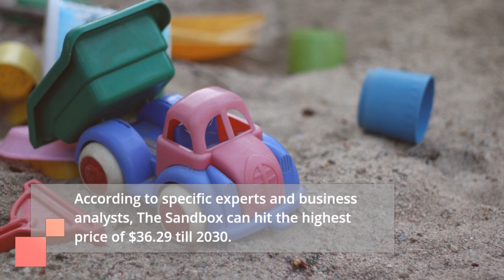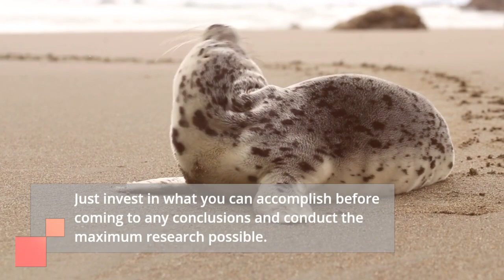The Sandbox Price Forecast FAQs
What will be The Sandbox worth in 2023?
The SAND price is forecasted to reach a maximum level of $1.19 with minimum price of $0.98 at the end of 2023.
Does The Sandbox have a future?
In terms of price, The Sandbox has an outstanding potential to reach new heights.
It is forecast that SAND will increase in value.
According to specific experts and business analysts, The Sandbox can hit the highest price of $36.29 till 2030.
Is The Sandbox worth buying in 2023?
The Sandbox's value is expected to continue to expand, as shortage tends to encourage price rise.
What is the The Sandbox price today?
Today The Sandbox (SAND) is trading at $0.68 with the marketcap of $1,012,973,241.000.
What will be the SAND highest forecast price for 2023?
The SAND price is expected to reach a maximum level of $1.19 at the end of 2023.
How much does The Sandbox cost in 2024?
The price of The Sandbox will increase as more investors get involved in the project.
In year 2024, The Sandbox will be worth about an average price of $1.47.
How much will The Sandbox be worth in 5 years?
In five years, The Sandbox will have a minimum price of $5.15 and a maximum price of $4.30 per SAND.
Since The Sandbox is traded on a supply-and-demand basis, its value fluctuates drastically.
What is the future of The Sandbox?
The future of The Sandbox is highly dependent on the overall performance of the crypto industry.
When it comes to investing in SAND, you need to make sure that you are using the right strategy.
In addition to its speculative nature, SAND also offers exposure to a global technology and an ever-growing ecosystem.
How high can The Sandbox go?
The average price of The Sandbox (SAND) might go to $1.02 by the end of this year.
Is The Sandbox (SAND) a good investment?
How much will The Sandbox be worth in 2030?